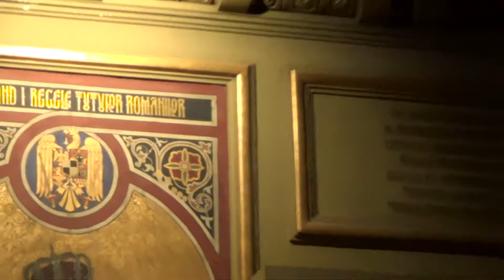Catedrala Încoronării din Alba Iulia (Transilvania, România)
Catedrala Încoronării se află în partea de vest a Cetății Alba Carolina din Alba Iulia, în apropiere de Piața Tricolorului, aproape de Platoul Roman, unde, în 1918, 100.000 de români au aclamat unirea Transilvaniei cu România. Catedrala Încoronării mai este cunoscută sub numele de Catedrala Reîntregirii Neamului și catedrală a Arhiepiscopiei Ortodoxe Române de Alba Iulia. Catedrala a fost construită în timp record (9 luni), în anii 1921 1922, fiind destinată unui scop precis: încoronarea regilor Ferdinand I și Maria, suveranii nou reunitei Românii după primul război mondial. Încoronarea a avut loc la 15 octombrie, 1922. Ferdinand I, fiind catolic, ceremonia de incoronare nu a avut loc în biserică, ci în curtea catedralei. Dupa slujba din catedrala, regele Ferdinand și-a pus singur pe cap Coroana de Oțel. Cu o săptămână înainte avusese loc sfințirea bisericii, primind hramul Sfinții Arhangheli Mihail (în onoarea primului unificator al românilor, Mihai Viteazul, 1600) și Gabriel. Biserica este în formă de cruce greacă bizantină. Construcția catedralei este inspirată de vechea arhitectură medievală românească. Naosul este dominat de cupola centrală sprijinită de patru coloane octogonale acoperite cu marmură. Pictura murală în stil bizantin tradițional, a fost realizată în tehnica frescă de Costin Petrescu și ucenicii săi. Pe ambele laturi ale intrării, în loc de tabloul votiv, apar portretele Regelui Ferdinand I și a Regina Maria, suveranii României Mari. În timpul regimului comunist, aceste picturi istorice au fost acoperite cu vopsea. Iconostasul, mobila si Stranele sunt realizate din lemn de stejar, cu ornamente inspirate din arta brâncovenească. Biserica este înconjurată de o incintă de formă dreptunghiulară, cu câte două pavilioane mari la est și vest. În pavilioane de pe latura de est sunt Arhiepiscopia Ortodoxă, muzeul și biblioteca. În plus față de simbolul reunificării naționale, catedrala este, de asemenea, simbolul reunificării spirituale a românilor. După interzicerea Bisericii Române Unite cu Roma, a avut loc aici o cermemonie dedicată "reunificării Bisericii Ortodoxe Române": la 1 decembrie 1948, mai mulți preoți greco-catolici au depus jurământ de credință către Patriarhul ortodox al României.